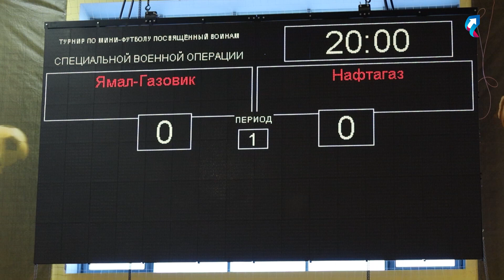Турнир по мини-футболу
В спортивном комплексе «Нефтяник» прошел региональный турнир по мини-футболу. Его посвятили нашим бойцам специальной военной операции. Всего участие в нем приняли 4 команды. Поддержать спортсменов пришли болельщики, среди которых друзья, близкие и дети бойцов СВО.